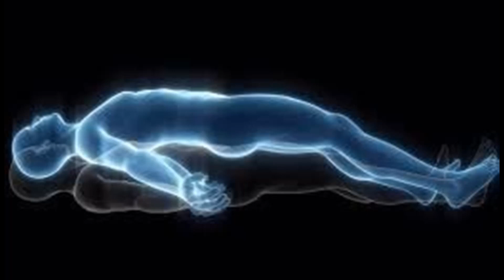21/02. ನಾನು ಜೀವನದೊಂದಿಗೆ ಪ್ರವಹಿಸುತ್ತಿದ್ದೇನೆ. ಅಲ್ಲಿ ಅಷ್ಟೇನೂ ಪ್ರತಿರೋಧವಿಲ್ಲ.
ನಾನು ಜೀವನದಲ್ಲಿ ಏನಾಗಬೇಕೆಂಬ ಗುರಿಯನ್ನು ಕಂಡು ಹಿಡಿದಿದ್ದೇನೆ. ಸಾವಿನ ನಂತರವೂ ಸೇರಿದಂತೆ ನಾನು ಅದನ್ನು ಸಂಪೂರ್ಣವಾಗಿ ದೃಶ್ಯವಾಗಿ ಚಿತ್ರಿಸಿಕೊಂಡಿದ್ದೇನೆ. ಈ ಗುರಿಯನ್ನು ಪೂರೈಸಲು ಅಥವಾ ಸಾಧಿಸಲು ಹೆಚ್ಚು ಆಕ್ರಮಣಶೀಲತೆ, ಪ್ರಯತ್ನಗಳು, ಚಿಂತನೆ ಅಥವಾ ಯಾವುದೇ ಯೋಜನೆಗಳಿಲ್ಲ. ಶ್ರೀ ಪರಂಜ್ಯೋತಿ ಕಲ್ಕಿ ಅಮ್ಮಭಗವಾನ್! ಈ ಸುಂದರವಾದ ಸ್ಥಿತಿಯನ್ನು ಅನುಗ್ರಹಿಸಿರುವುದಕ್ಕೆ ನಿಮಗೆ ಅನಂತಾನಂತ ಧನ್ಯವಾದಗಳು.